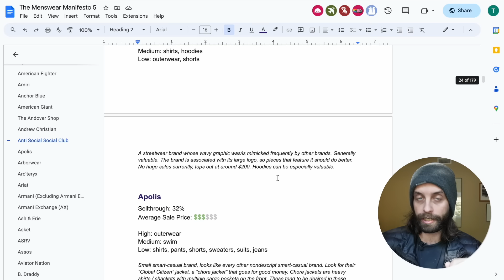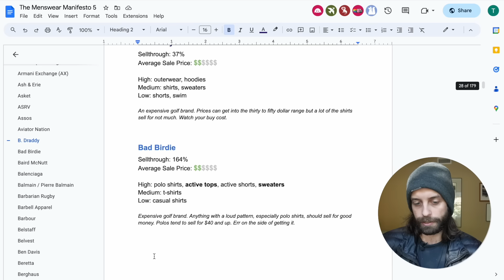Cut to 3 Weeks Later - Did it Sell on Ebay? [Men's Clothing Thrift Haul]